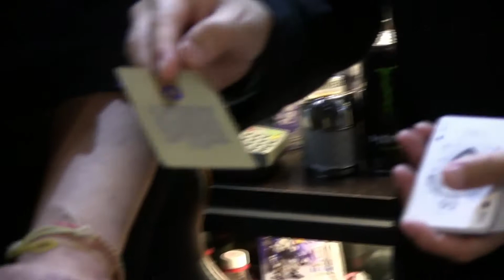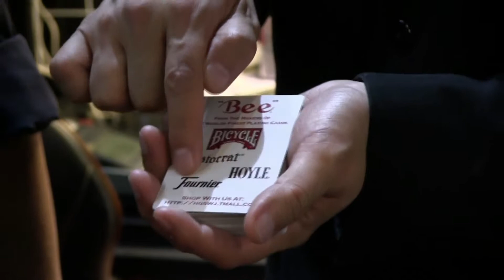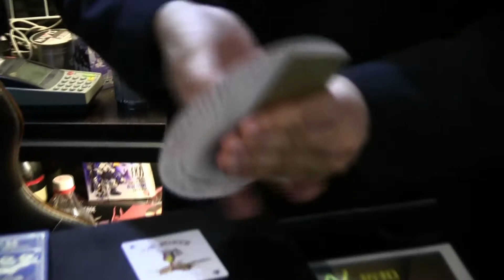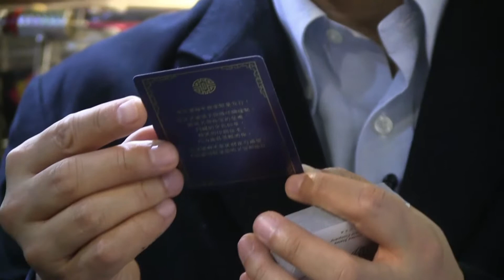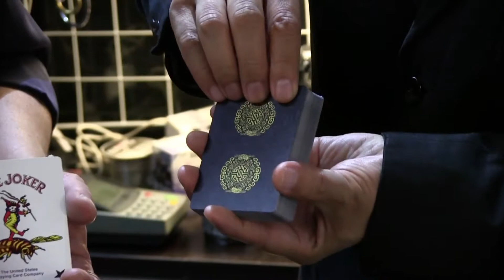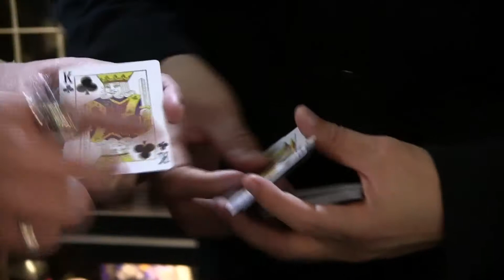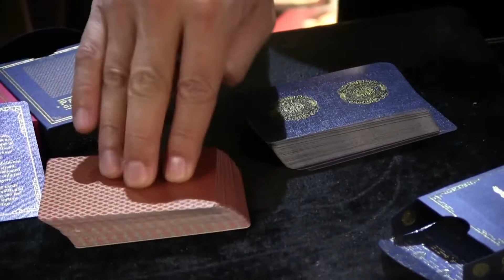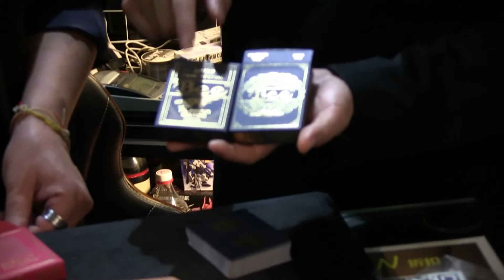撲克列傳(323)：Royal Bee by USPCC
2018 年 2 月 16 日

主持：黃永　Stanley
地點：灣仔188